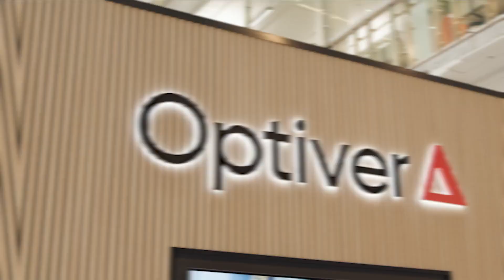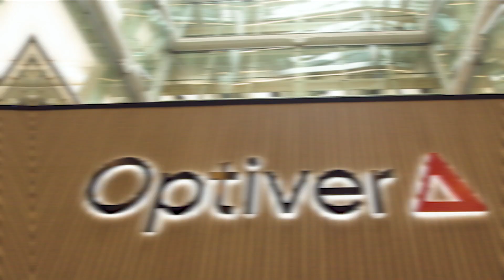Meet Shuyi, Graduate Quantitative Analyst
Shuyi shares what it means to be an Optiver graduate, and how the program has helped her develop her skills - both professionally and personally.

Take your first step in a career with Optiver today.